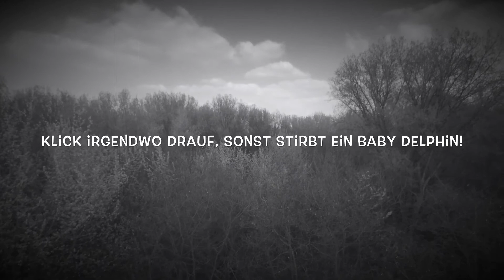Gal Gadot- Wer ist das? #4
Hier ist unsere nächste Folge "Wer ist das?" mit Gal Gadot!